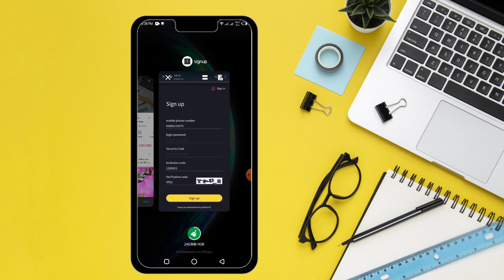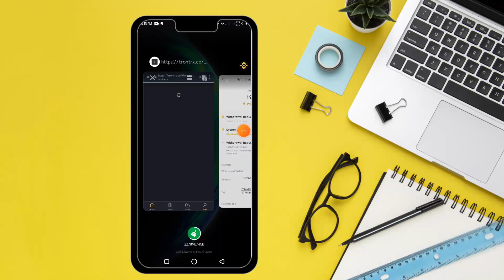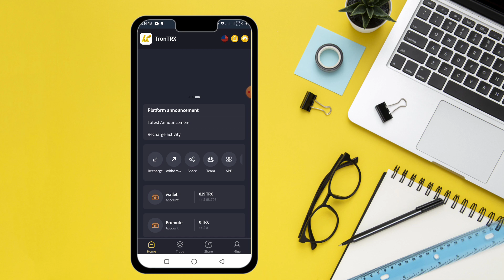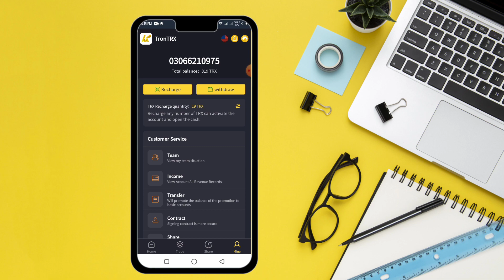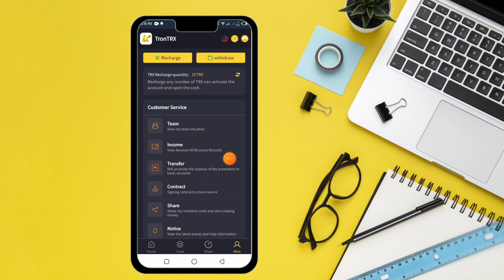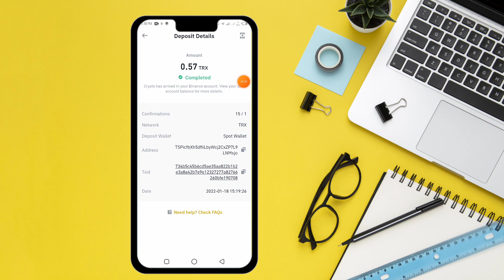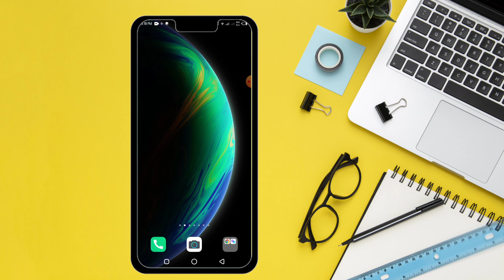New Best Trx Earning Site || Best Earning Site 2022 || Make Money From Trx Site